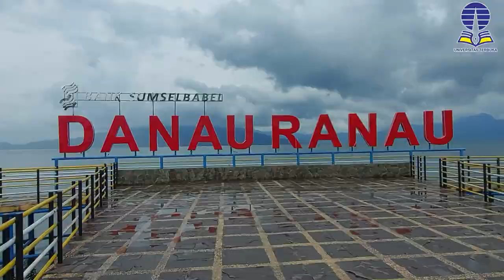Asal Muasal suku-suku di Kabupaten Ogan Komering Ulu Selatan (OKUS) Provinsi Sumatera Selatan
Asal Muasal sukudi Kabupaten Ogan Komering Ulu Selatan (OKUS) Provinsi Sumatera Selatan Mang dayat Episode 291

Assalamualaikum wr wb, salam sedulur dari mang Dayat, konten kali ini kita akan membahas Asal Mula suku-suku di Kabupaten Oku selatan, di konten mang dayat sebelumnyo tentang sejarah dan potensi kabupaten oku selatan, pernah kito ulas bahwa kabupaten oku selatan biso diibaratkan miniature dari sumatera selatan, ngapo? Karno biso mewakili sumatera selatan sebagai monument toleransi, bahkan di Indonesia, kabupaten oku selatan terbentuk dari berbagai suku yang berbeda dan bahkan asal usul sejarah yang berbeda jugo, jangan ka nasal usul, bahasa dan budayonyo jugo beda, keberagaman ini bahkan menjadi simpul keharmonisan di kabupaten oku selatan, apo bae suku-suku di oku selatan? Makmano asal usulnyo? Sebelum kito lanjut,
Kunjungi jugo video-video mang dayat lainnyo, mang dayat doakan untuk yang sudah support mang dayat selamo ini rejekinyo berlimpah dan selalu dalam rahmad Allah swt, wong Palembang, adat dipangku syariat dijunjung
Secara garis besar, Ogan Komering Ulu Selatan memiliki 5 Suku yaitu Suku Daya, Suku Ranau, Suku Haji, Suku Kisam dan Suku Semende, dengan suku terbesar adalah suku daya yang mencapai 48 persen, diikuti suku  ranau dan semende yang masing-pasing populasinyo 18 persen, suku terbesar ke 4 adalah  suku kisam dengan populasi 12 persen dan suku terkecil populasinyo adalah suku haji yaitu 2,27 persen,  dari kelima suku ini punya asal usul dan sejarah yang berbeda